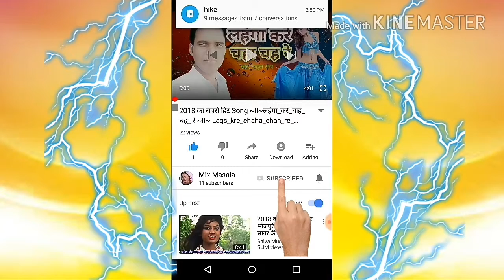Super hit 2018 romantic song~~ रोमांटिक सोन्ग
हमारे चैनल को आपने अभी तक के सब्सक्राइब नहीं किया तो सब्सक्राइब कर देने का और साथ में बेल के ऑप्शन पर क्लिक करना बिल्कुल ना भूलना ता कि जो भी वीडियो अपलोड हो नोटिफिकेशन के जरिए आप तक जल्द से जल्द पहुंचे और आप उस का आनंद उठा सके